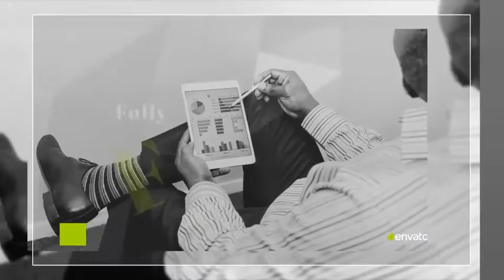Winter Moon // Corporate Package | After Effects project | Videohive template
Hello everyone let me present my new project Winter Moon // Corporate Package. This package contains Corporate Presentation and 2 versions of Logo Reveals.

Features:
Presentation and 2 Logo Reveals
Full HD resolution
Media and Text Holders
Help File included
Preview Images are not included